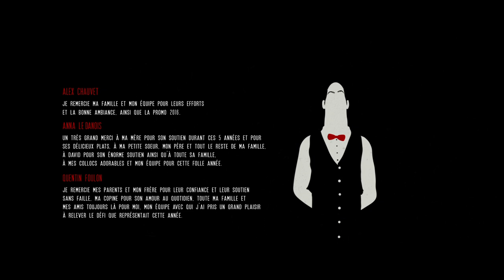Staff resists the occupation | "Résistance" - by Chauvet, Foulon, Glasse, Jean, Le Danois, Narat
Dominated by an Insect's totalitarian regime, the staff of a restaurant organizes a plot to knock down the established order.

This short film won the Best Animation at the Student World Awards in 2017

Original title - Résistance
Director - Alex Chauvet, Quentin Foulon, Fabien Glasse, Juliette Jean, Anna Le Danois, Julie Narat
Animation - Alex Chauvet, Anna Le Danois, Quentin Foulon, Juliette Jean, Julie Narat, Fabien Glasse
Soundtrack - Arnaud Dehran
Year - 2016